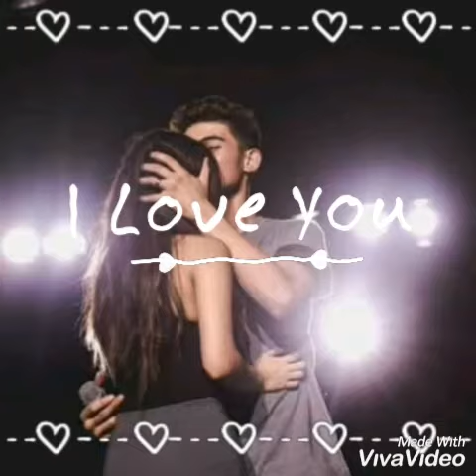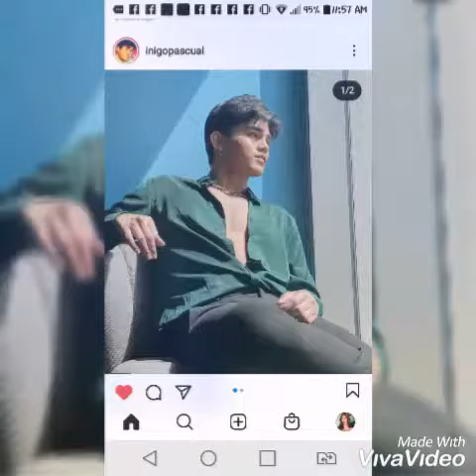UNIVERSE MARNIGO MARIS &inigo